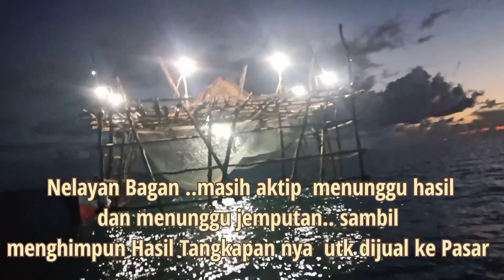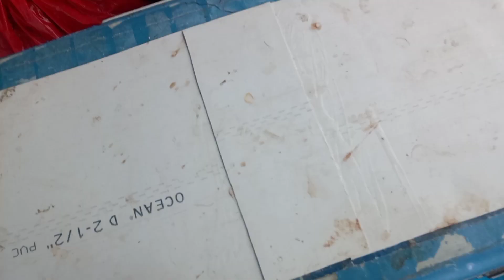PetualangBagan hujan Tak Menghalangi Langkah ...Pesta Strike Tenggiri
Oke guys kali ini saya bakal cobain subtitle youtube Mancing PetualangBagan, Subscriber youtube liat keseruan petualangan kami, dari bagan pertama pindah kebagan berikutnya hingga pulang, ikan target ikan tenggiri kembung hapau ciu dan manggali, Tutorial Channel Youtube PetualangBagan dan ada Cara menggunakan pancing kotrekan dan serunya menggunakan pancing Grandong ikan Tenggiri, tonton terus cara mancing Rinta (kotrekan) sekarang makin Seru guys, so jangan skip videonya biar ngga ketinggalan keseruan nya